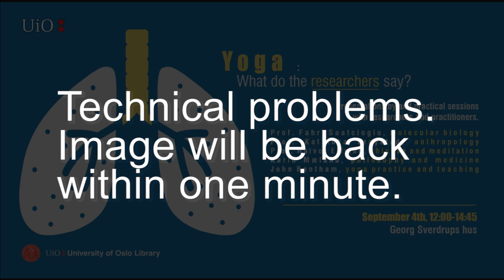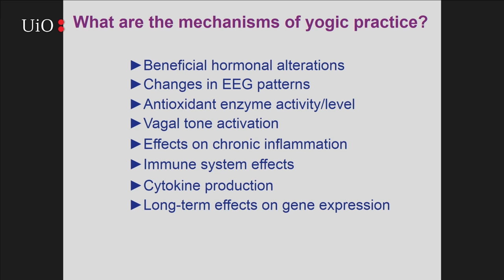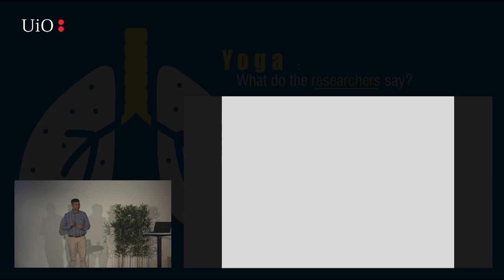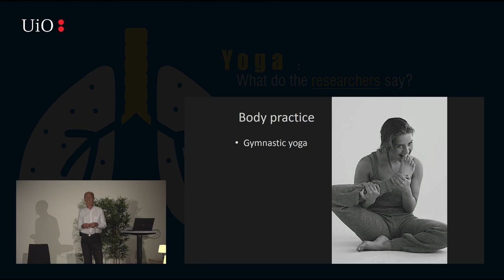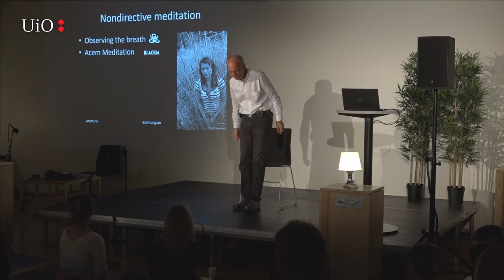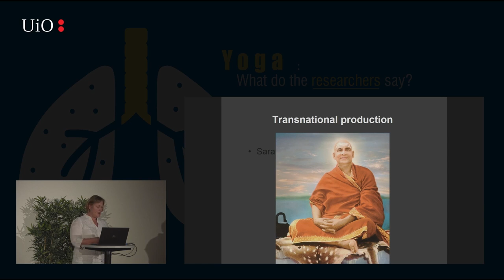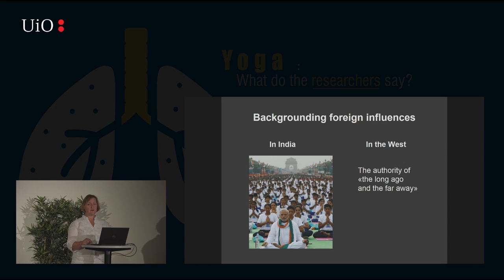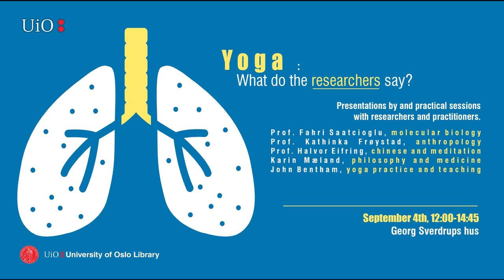Yoga - What do the researchers say?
What happens in your molecules and genes when you do yoga? Does yoga have any real effect on your health? What does anthropology contribute to the understanding of the globalization of yoga and how it is communicated to a western audience? What role do spontaneous thoughts play in yogic meditation? What is the essence of yoga as a practical philosophy? What areas have been scientifically explored and which ones need more research?

These are some of the questions addressed in this multidisciplinary seminar at Scene HumSam.